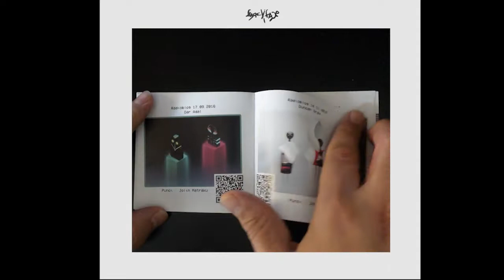faqeXfaqe 02.04.2020 - Nepotik Nr.0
faqeXfaqe
Nepotik Nr.0
Zanafilla
[Antologjia Urbane]

Nepotik Nr.0 është publikimi i parë i pavarur i Radioblog Tirana
nën emrin NEPOTIK. Nr.0 apo Zanafilla është një ekspozitë "xhepi"
që përmban një përzgjedhje punësh nga artistë të ndryshëm në katër
vitet e fundit të RB. Bashkangjitur me punët vizuale të mikseve
muzikore ndodhen dhe "QR CODE-t" respektive të tyre.

artZine Muzikor.
80 faqe / Kopertine kartoni e plastifikuar.
Edicion i limituar ne 250 kopje.

radioblog.al